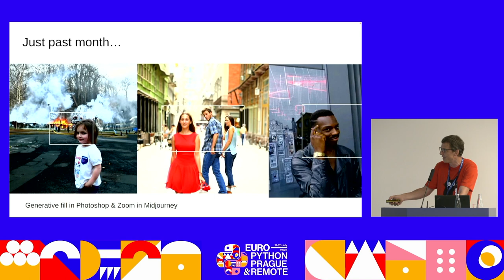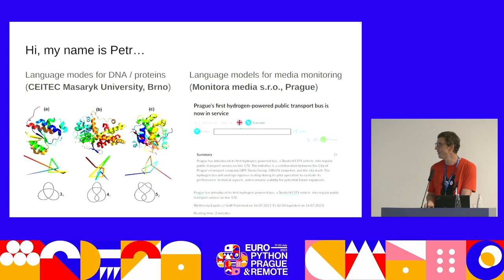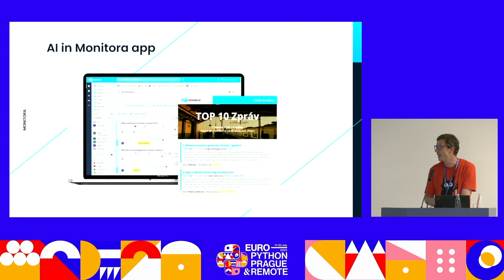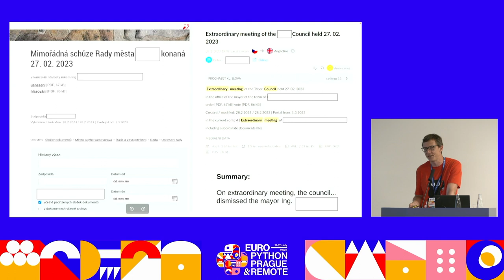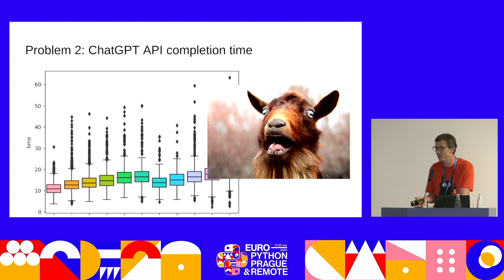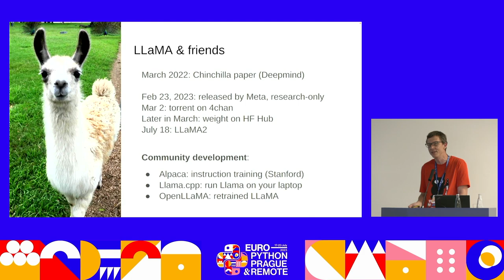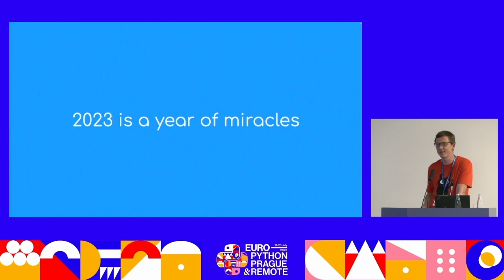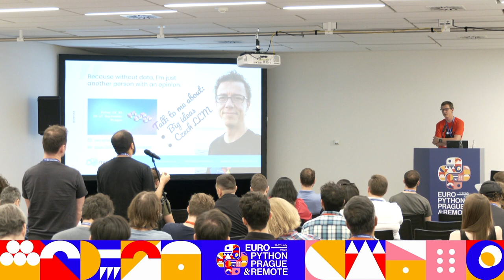Word Wranglers & News Navigators: Taming GPT-3 Beast for Media Monitoring — Petr Šimeček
The emergence of ChatGPT has led to an exponential growth of prospects and implementations in the field of Natural Language Processing (NLP). Various teams were struck with FOMO (Fear of Missing Out) and hastened to incorporate Large Language Models (LLMs) into their products. By using OpenAI models (text-curie-001, davinci, gpt-3.5-turbo), we successfully integrated them into our production on March 2, granting our users the ability to receive text summaries in their email reports and comprehend the essence of any article within our application. Three weeks later, we trained our own large language model for the same purpose. This talk will delve into our journey, exploring the lessons and insights gleaned from our hands-on experience with these cutting-edge tools.